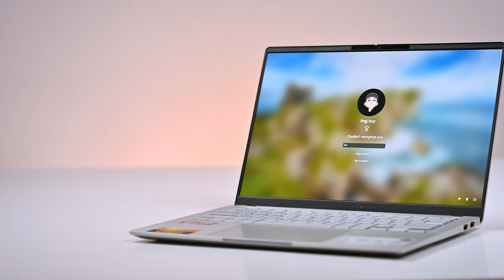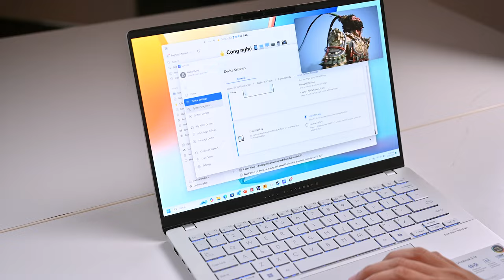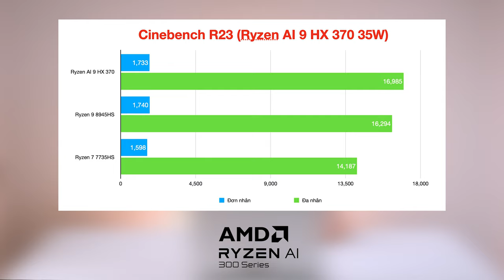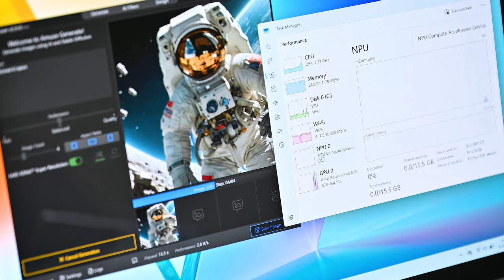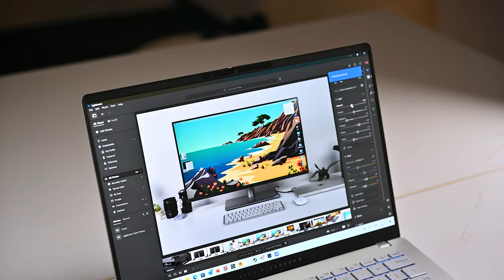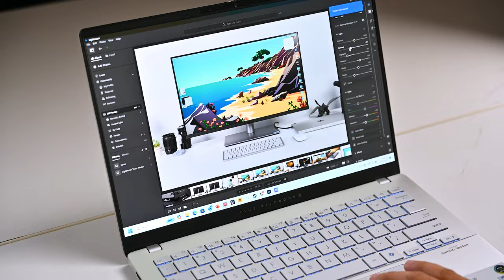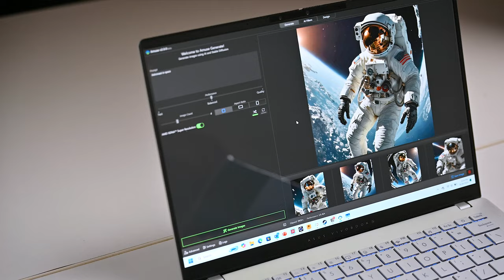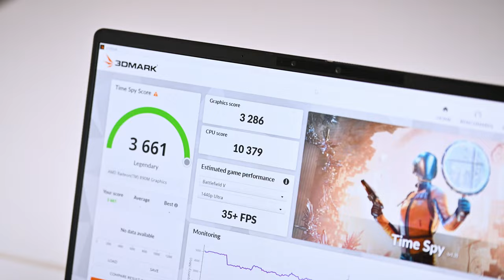Trải nghiệm ASUS Vivobook S 14 OLED: nền tảng Ryzen AI 300 series tiếp tục là điểm nhấn lớn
ASUS Vivobook S 14 OLED là mẫu laptop sở hữu nền tảng AMD Ryzen AI 300 series có mức giá dễ tiếp cận nhất ở thời điểm hiện tại, và sau 1 tuần trải nghiệm chiếc laptop này thì đây là mẫu laptop rất đáng để anh em cân nhắc sở hữu trong giai đoạn này. Nó không chỉ có hiệu năng mạnh mẽ, đủ để bạn chơi game từ Esport đến 3A (với thiết lập đồ hoạ vừa phải) mà còn có thời lượng pin tốt (so với một mẫu laptop x86) và một màn hình OLED đẹp.